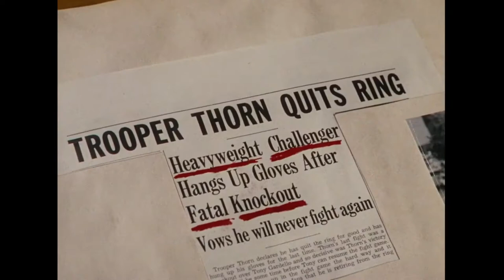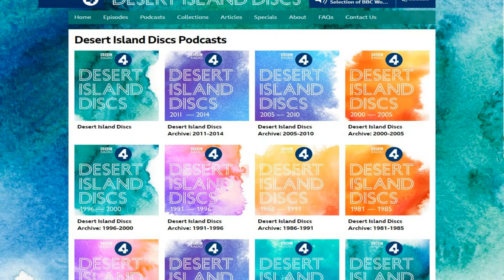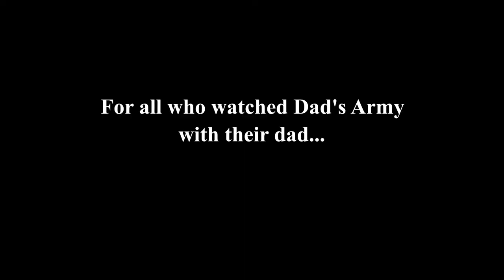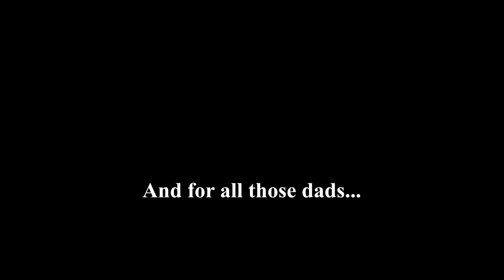Actors Who Really Went To War (1)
Some actors you know well have real war stories to tell.
I look at the Dad's Army cast, among others and the famous photo of Pearse's 1916 surrender.